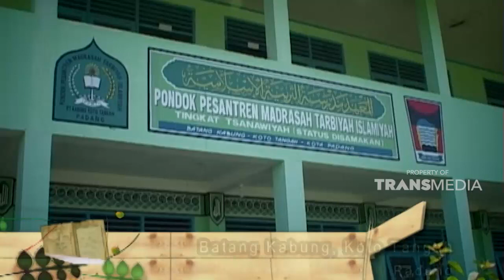Es kopyor melegakan tubuh dan menjadikan semangat beraktivitas kembali | ALA CHEF